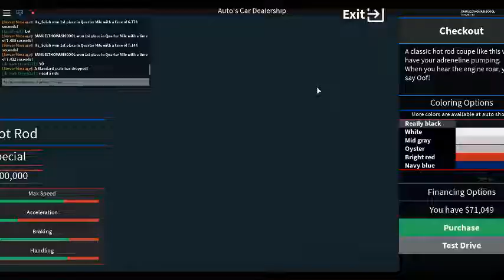Drag Racing in vehicle simulator!